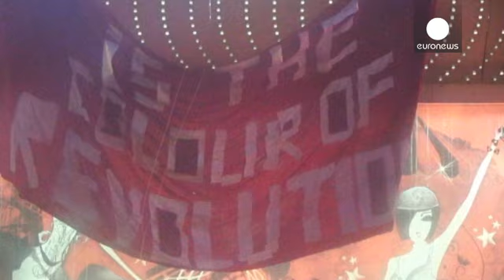Des Femen à l'assaut du Moulin Rouge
Le Moulin Rouge fêtait ce lundi soir ses 125 ans. L'occasion d'une action coup de poing des Femen. Deux militantes, une ukrainienne de la région de Donetsk réfugiée en France et une étudiante allemande, se sont hissées sur le toit du célèbre cabaret parisien. Elles ont déployé une banderole de couleur rouge, dans la continuité de l'enseigne lumineuse on pouvait lire : "Rouge est la couleur de la Révolution".